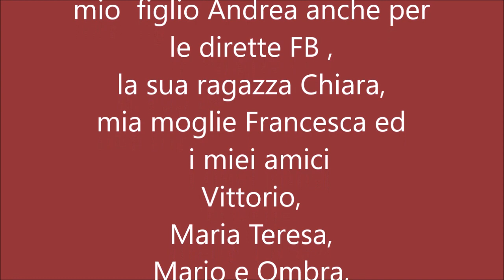Corchiano INFIORATA 2 GIUGNO 2019 - Claudio Giulianelli IL CRISTO DI CORCHIANO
Acrilico su cartoncino cm 210 x 300
eseguito in circa 5 ore di lavoro